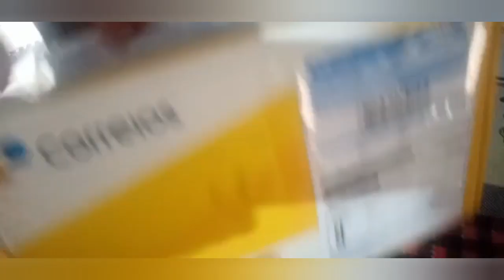Primeiro Boné Entregue Com Sucesso/Obrigado Dr. Stalone/Criatório Super Sayajin Na Área